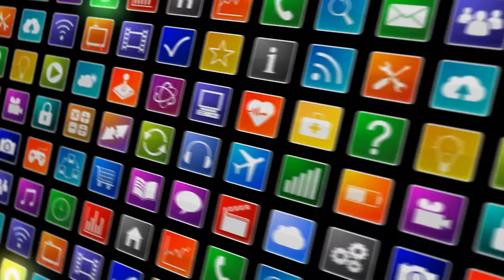Momente Incredibile cu animale care cer ajutor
Să aruncăm o privire asupra unor momente incredibile ale animalelor care cer ajutor!,,..desi pare ireal aceste animale au stiut sa ceara ajutorul oamenilor ,. si noi ca oameni avem responsabilitatea sa le ajutam intodeauna cand este nevoie. constiinta noastra este impacata daca facem tot ce putem pentru ca sa le ajutam
Majoritatea animalelor se pot descurca singure: pot căuta hrană, pot construi locuințe și se pot apăra de inamici. Dar uneori animalele se găsesc în situații în care oamenii sunt singurii care ar putea ajuta. Și o fac! Astăzi, vei vedea că oamenii pot salva pe oricine: de la o broască râioasă mică până la o girafă uriașă.
This video was made for educational and entertainment purposes.